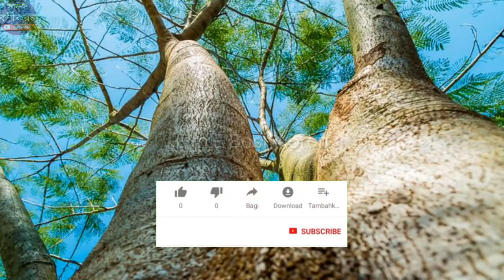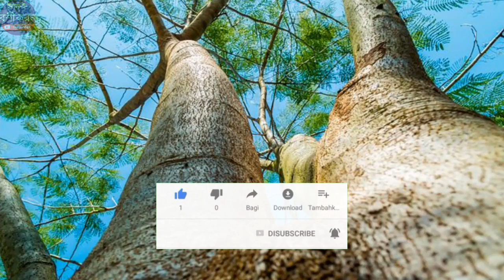৭ বার মন্ত্র পাঠ করলেই মেয়ে বশীভূত হবে কথা মতো চলবে | প্রমাণিত | 100% guareteed.Elm E Boshikoron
৭ বার মন্ত্র পাঠ করলেই মেয়ে বশীভূত হবে কথা মতো চলবে | প্রমাণিত | 100% guareteed.Elm E Boshikoron
Published on:
17072020

Cover Topic:

পান বশীকরন,পান পড়া বশীকরন,পান

from:

Background music cradit:

Song: Unknown
Artist: Unknown

Thanks4watching.